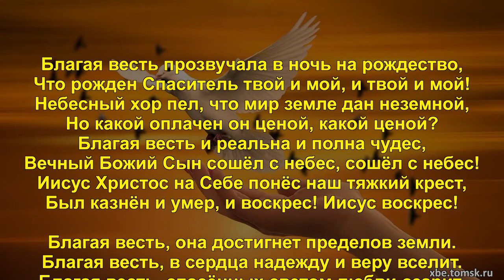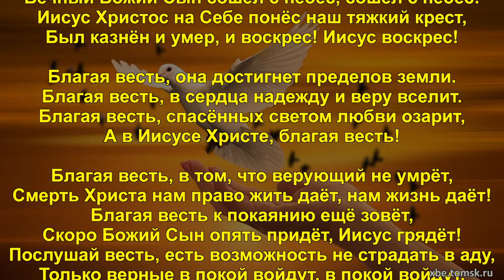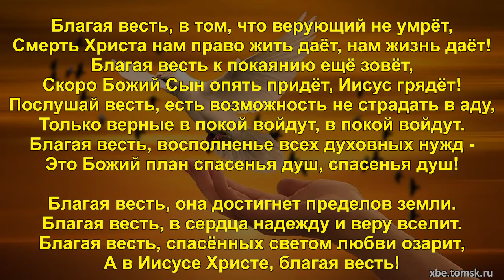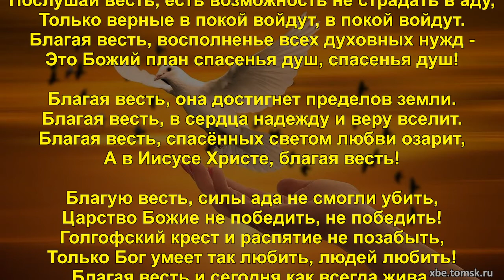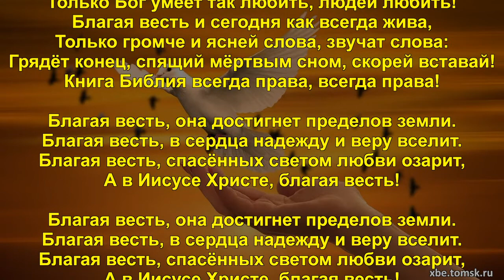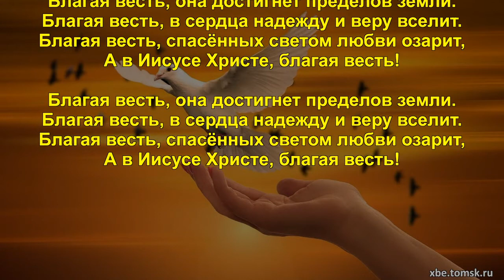Источник жизни - Благая весть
Благая весть прозвучала в ночь на рождество,
Что рожден Спаситель твой и мой, и твой и мой!
Небесный хор пел, что мир земле дан неземной,
Но какой оплачен он ценой, какой ценой?
Благая весть и реальна и полна чудес,
Вечный Божий Сын сошёл с небес, сошёл с небес!
Иисус Христос на Себе понёс наш тяжкий крест,
Был казнён и умер, и воскрес! Иисус воскрес!

Благая весть, она достигнет пределов земли.
Благая весть, в сердца надежду и веру вселит.
Благая весть, спасённых светом любви озарит,
А в Иисусе Христе, благая весть!

Благая весть, в том, что верующий не умрёт,
Смерть Христа нам право жить даёт, нам жизнь даёт!
Благая весть к покаянию ещё зовёт,
Скоро Божий Сын опять придёт, Иисус грядёт!
Послушай весть, есть возможность не страдать в аду,
Только верные в покой войдут, в покой войдут.
Благая весть, восполненье всех духовных нужд -
Это Божий план спасенья душ, спасенья душ!

Благую весть, силы ада не смогли убить,
Царство Божие не победить, не победить!
Голгофский крест и распятие не позабыть,
Только Бог умеет так любить, людей любить!
Благая весть и сегодня как всегда жива,
Только громче и ясней слова, звучат слова:
Грядёт конец, спящий мёртвым сном, скорей вставай!
Книга Библия всегда права, всегда права!